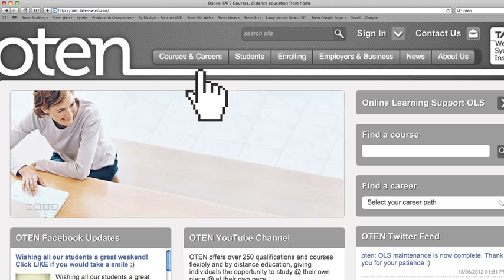OTEN Promo Mocumentary Video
Light hearted video showing the benefits of online education